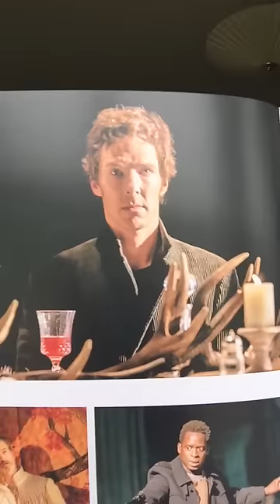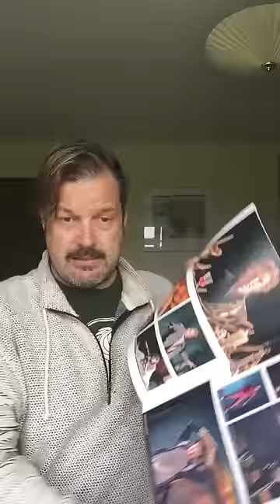Benedict Cumberbatch Hamlet Review part 2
An old weary Cumberbutch slightly apologises or does he.